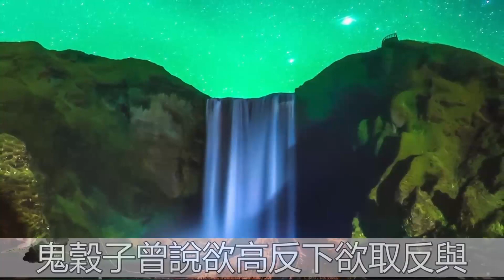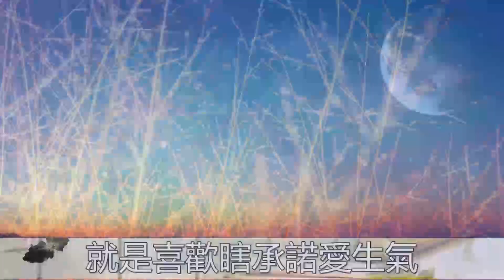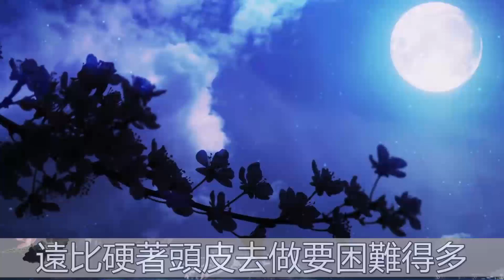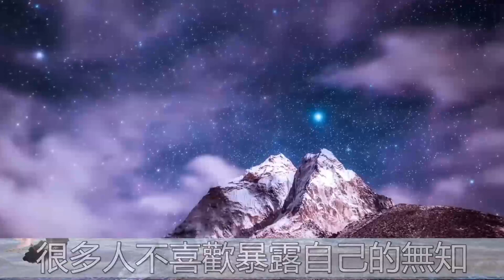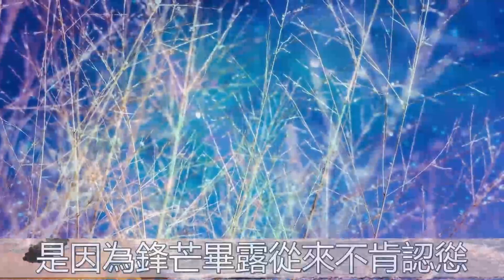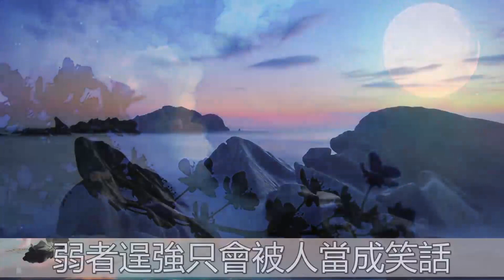【小冷谈情感】 逞強是弱者的偽裝，示弱是強者的智慧，善於示弱，才是真正的強者